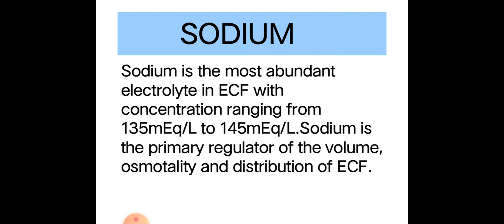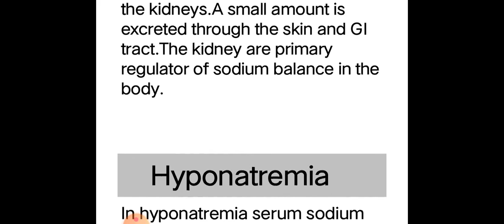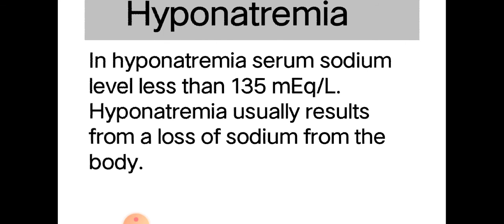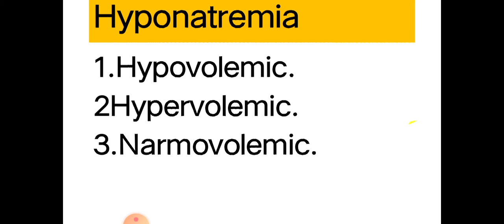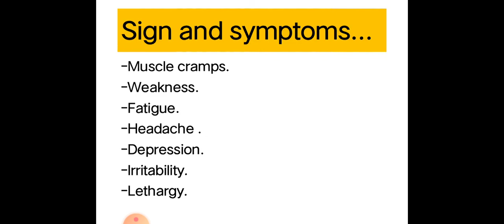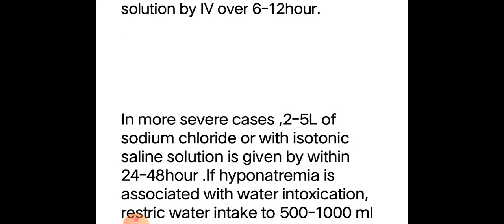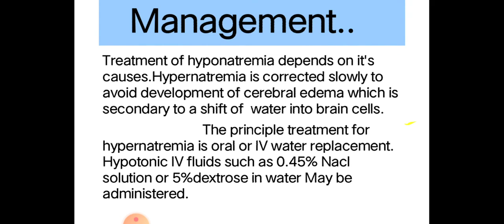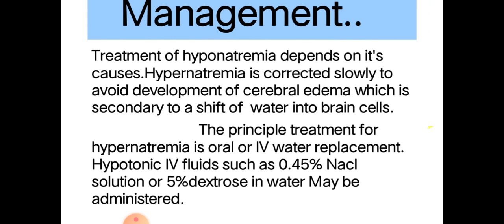Unit-8 Water and electrolytes (part-3)#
ELECTROLYTE IMBALANCE